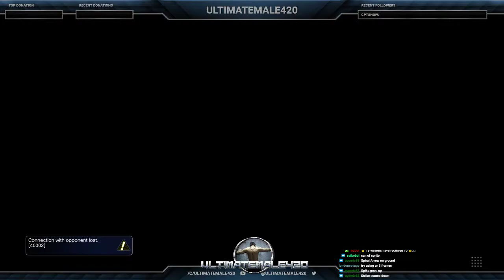1 Million Fight Money - SFV - Street Fighter V - SPEND + RAGE QUIT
Hilarious Rage Quit with Teabag before I finally decide to spend my 1 Million in the Bank Fight Money.  Was a hilarious Stream.